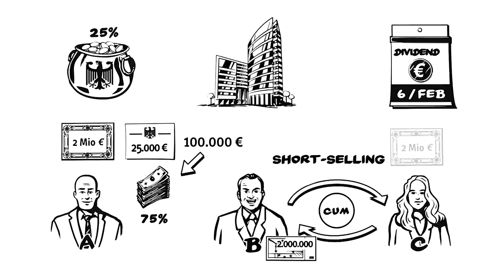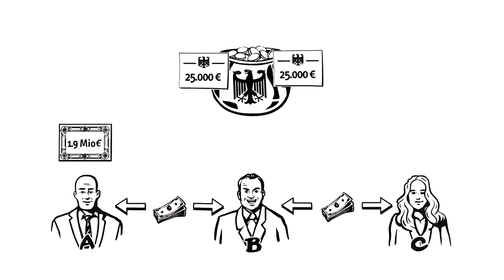Cum-ex deals explained (explainity® explainer video)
Cum-ex what??? If you are confused now, cause you don´t know what that means, then check out this video clip. You will find answers to the meaning of “cum“ and “ex“ in the context of share transactions and that cum-ex-deals are one of German history largest tax scandal.

Cum-Was? Alles über die Milliarden-Steuer-Trickserei

This explainer video was produced by: explainity GmbH

This video was produced and published for private, non-commercial use and can therefore be shared without further consent for private purposes free of charge. Please note that the content of the video must not be altered or copied in any way, neither the illustrations nor the content itself. When used or shown explainity must be cited as the original source. If the Video is embedded on a website, a link must refer For commercial use or educational purposes like screenings for academic institutions (showing the video at school or in an academic setting) the video must be licensed.